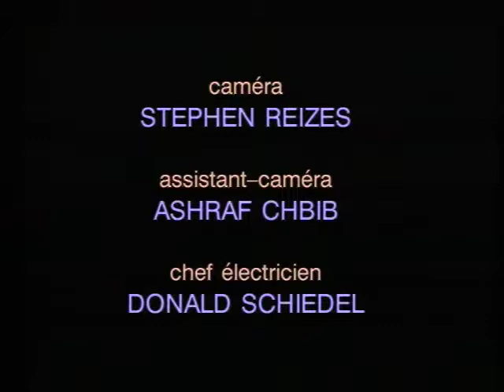Quand Le Coeur Attend - Épisode 16: Mais Où Donc Passe Le Temps?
Accents régionaux typiques. Du poète Québécois Jean Mercier, tourné dans sa ville natale de La Tuque en Haute-Mauricie au Québec avec des comédiens amateurs et une équipe tout juste sortie du programme en cinéma de l'Université Concordia, QUAND LE COEUR ATTEND aura été vu dans 55 pays, incluant la télévision nationale RTVE en Espagne!